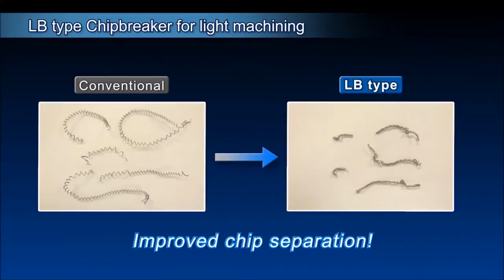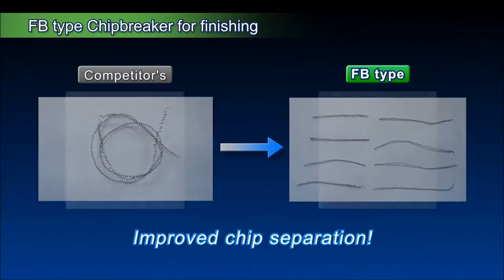Sumitomo FB LB Chip Breaker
New Sumitomo Chip Breaker FB LB